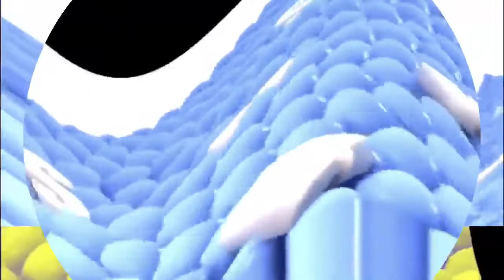17 Samsung Logo Balls 4ormulators